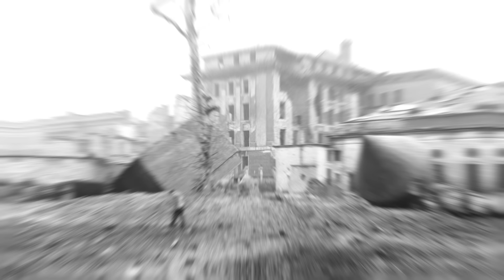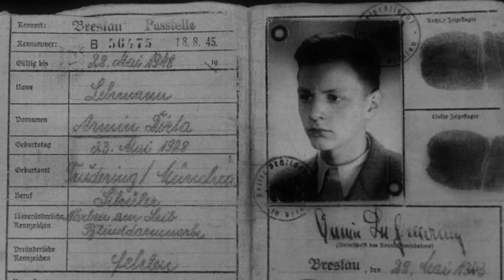The Paranoid Final Few Days of Adolf Hitlers Life...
Nazi Germany was to be a society unlike any other. That was Hitler’s ambition – his dream; to lead the greatest nation on Earth. Technologically. Militarily. Scientifically. Germany was to be the envy of the world. Berlin, renamed Germania, would become the most developed and prosperous city in all of history, its magnificence leaving the famed capitals of empires of old such as Rome and Athens a mere shadow in comparison. Yet, just 12 years after his rise to power, Berlin lay in ruins having been smashed in Allied air raids. Its surviving citizens, living in squalor with most amenities destroyed and supply lines unreliable, were pressed into the defense of a city that was mostly rubble and bodies while the sound of gunfire and T-34 tanks grew ever closer. Beneath the rubble, in the cramped confines of a bunker built to house the leadership before the end came, Hitler and his Nazi Germany seemed symbiotically connected as both faced impending oblivion. This is the story of the final days of the Fuhrer Adolf Hitler.

Welcome to Wars of the World...

0:00 Introduction
1:46 The Fuhrerbunker
5:40 The Last Week
10:38 April 30th 1945 – The Fuhrer’s Final Day

Narrated by: Will Earl
Written & Researched by: Tony Wilkins
Edited by: James Wade